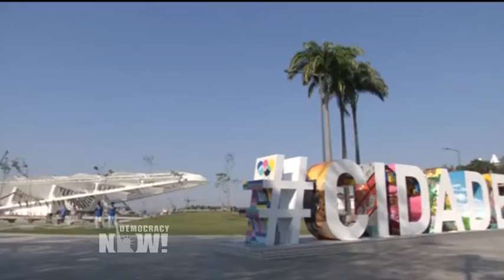In Wake of Coup, Should Brazil’s Olympics Be Moved or Become a Site of Protest?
- In early August, more than 10,000 athletes across the world will convene in Rio de Janeiro’s Olympic City for one of the most widely watched sporting events of the year. This comes as Brazil is battling an economic recession, a massive Zika outbreak and its worst political crisis in over two decades. Protesters have vowed to flood the streets during the Olympics, using the global spotlight to highlight a raft of domestic grievances including threats to social services, police violence, forced displacement and the recent ouster of democratically elected President Dilma Rousseff. We speak to Dave Zirin, author of the book "Brazil’s Dance with the Devil: The World Cup, the Olympics, and the Fight for Democracy," and Jules Boykoff, author of "Power Games: A Political History of the Olympics."